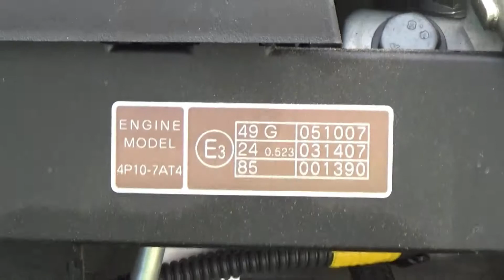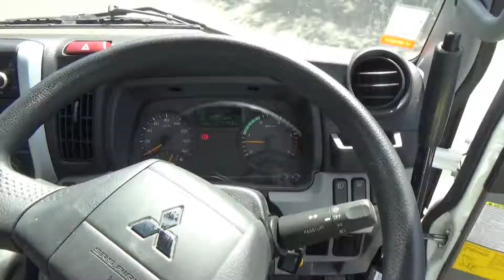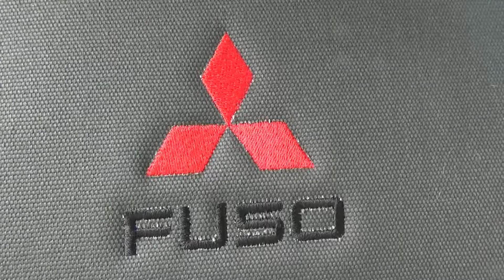2017 FUSO CANTER 616 CITY Tipper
2017 Mitsubishi FUSO CANTER 616 - CITY Tipper.
The Mitsubishi Fuso Canter is a line of light-duty commercial vehicle manufactured by Mitsubishi Fuso Truck and Bus Corporation since 1963. The range is currently marketed in Japan, Europe, Australia, New Zealand, Indonesia, Iran and a number of other Asian countries, as well as in the United States. The Canter is named after the English word describing the gait of a horse, emphasising the 'thoroughbred' nature of Mitsubishi trucks.

616 - CITY Tipper
Complete with factory-fitted tipper body, these popular 6T and 7.5T models are ready for work – whether on a construction site, landscaping, maintaining civil infrastructure or running suburban delivery routes. A tight turning circle, limited slip diff and narrow cab option means the Canter Tipper delivers even to those hard-to-reach, tight places.

Key Features
• The only truck in its class with a limited slip diff.
• Low tare weight allowing for bigger payloads (at a given GVM).
• 30,000km service intervals to help reduce maintenance costs.
• Brake priority system overrides the accelerator.
• Unique DUONIC dual clutch transmission for ease of driving and improved fuel consumption.

Technology and Performance
• EEV-rated engine is cleaner than Euro 5 and produces less smoke and lower PM and CO2.
• Piezo Fuel Injection system efficiently improves fuel economy and reduces pollutants.
• Variable geometry turbo with electronic feedback control improves torque delivery.
• 12 volt electrical system allows seamless integration of accessories (no voltage reducer required).

Safety and Comfort
• Driver's airbag on all models.
• Reinforced cab meets European (ECE-R29) standards.
• Bluetooth Audio for hands-free phone use.

ENGINE
• Engine Version - FUSO 4P10-T4 Diesel
• Configuration - 4 Cyl. In-line DOHC, 4-Valve
• Type - Variable Geometry Turbo Charged Air to Air Intercooled
• Displacement - 3 litre (2998cc)

REAR AXLE
• FUSO D03 Full Floating Banjo Type with Positive Locking Limited Slip Differential (LSD).

DUONIC – smooth, economical and ahead of the pack.
A hallmark of the Fuso Canter range is the industry-leading DUONIC automated manual transmission, which lowers running costs and simplifies driving.

The highly efficient, low-maintenance DUONIC system features a dual wet clutch comprising two separate spinning multi plates lubricated by oil. These individually control odd and even gears so that the Canter’s computer can select the ‘next most appropriate gear’, which is pre-selected and instantly engaged when required. This ensures a seamless gear change with no loss of power, giving DUONIC a distinct advantage over traditional automatic transmissions, which suffer power loss through the fluid drive of a torque convertor.

To further reduce fuel consumption, up-shifting occurs earlier in heavy traffic when ‘Eco’ mode is selected. This keeps the engine operating in the most economical range.

Because DUONIC’s ratios have been developed in conjunction with Fuso’s 4P10 engine, they are matched to the power plant’s long, flat power and torque delivery. That equates to smoother driving, significant fuel savings and virtually no wear. The only maintenance required is a fluid replacement at 60,000km.
Overall, DUONIC delivers a performance that’s hard to beat.

CC rating: 2,998cc    3.0L (182.9 ci) Inline 4 Cyl DOHC, 4-Valve.

NZ First Registration: 20-Sep-2017